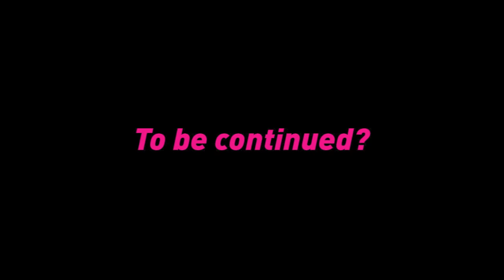Fire-Catzilla in "On the Loose"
Recently awakened from its prehistoric slumber, Fire-Catzilla squares of against its ancient foe Ringo Bear. Destruction ensues.